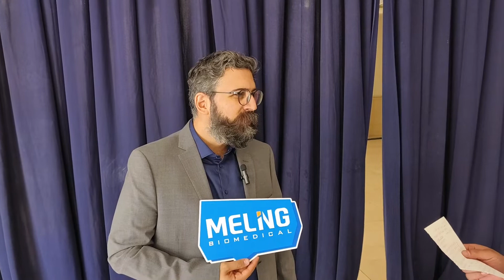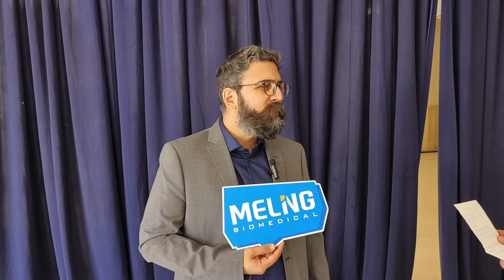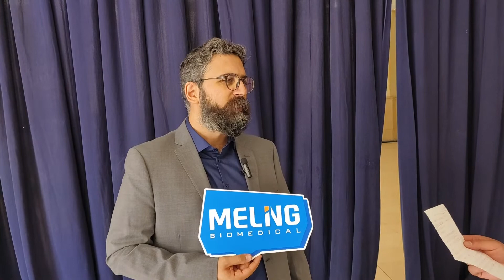Customer Interview in Middle East Business Division